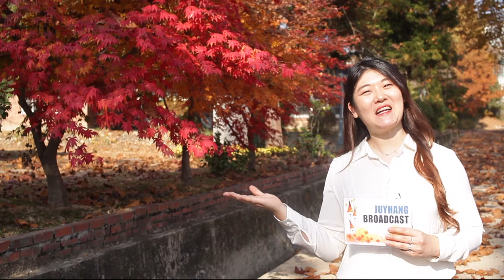1115 영상광고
- 새벽예배 : 월-금 오전 5시
- 수/금  : 오후 8시
- 주일2부 : 오전 11시